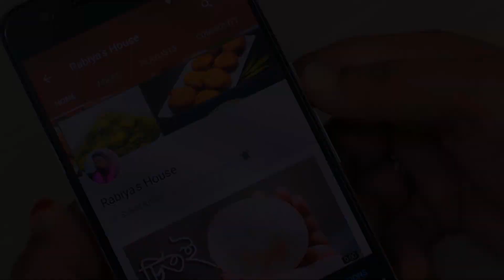সানফ্লাওয়ার পিঠা | সূর্যমুখী পিঠা | Sunflower Pitha | Surjomukhi Pitha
উপকরণ

* ১.৫ কাপ ময়দা
* ৩ টেবিল চামচ পাউডার দুধ
* ১/৩ কাপ তেল এবং বাটার মিক্স (বাটার ১ টেবিল চামচ) [ খামিরের জন্য ]
* ৩-৪ তেবিল চামচ চিনি
* ১ টি ডিম
* ১ চা চামচ বেকিং পাউডার
* ১/২ টেবিল চামচ কোকো পাউডার
* ১/৪ চা চামচ কফি
* পরিমাণ মত তরল দুধ
* ১ চিমটি লবন
* ভাজার জন্য তেল

*১/২ কাপ চিনি এবং ২ টেবিল চামচ পানি

* 1.5 Cup All Purpose Flower
* 3 TBsp Powder Milk
*1/3 Cup Oil & Butter [ 1 Tbsp Butter ;  for the doe ]
* 3-4 TBsp Sugar
* 1 Egg
* 1 Tsp Baking Powder
* 1/2 TBsp Cocoa Powder
* 1/4 Tsp Coffee
* Liquid milk
* 1 Pinch Salt
* oil

* 1/2 Cup Sugar and 2 Tbsp Water

আর আমার এই  রেসিপিটি  ভালো লাগলে অবশ্যই লাইক | কমেন্ট এবং শেয়ার করবেন ।

আর যারা আমার রান্না গুলো ট্রাই করেন তারা সেই রান্নার ছবি বা ভিডিও আমার ফেসবুক পেইজে শেয়ার করতে পারেন :)